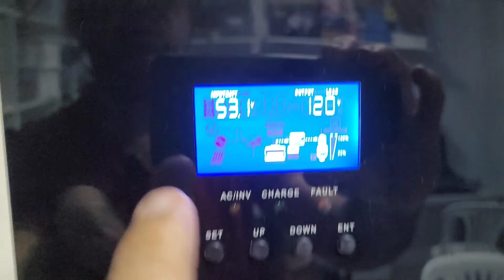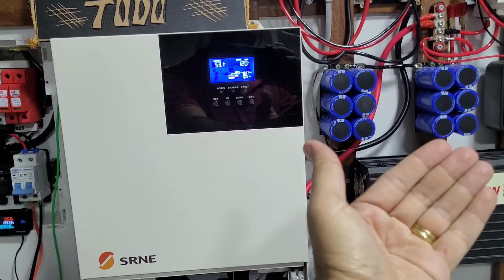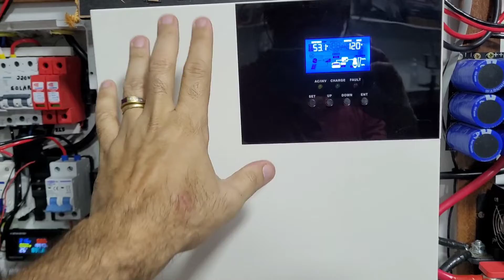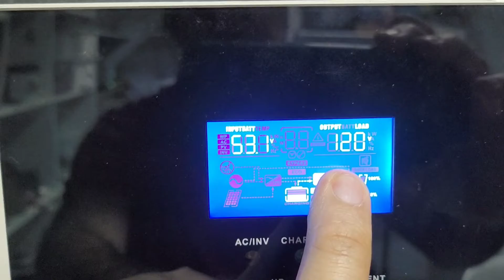Esse off grid liga até uma FAZENDA ! SRNE HF4850U80-H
Ligue o que quiser nesse super off grid ! HIBRIDO SRNE NO BRASIL ZERO TAXAS 3000w SRNE HF4850U80-H
Inversores com ESTOQUE NO BRASIL E ZERO TAXAS:
HIBRIDO SRNE 5000w

4000/8000w LVYUAN 220v
4000/8000w LVYUAN 110v - (Entrada 12/24V)
4000/8000w LVYUAN 110v
3500/7000w LVYUAN 220v - (Entrada 12/24V)
3000/6000w LVYUAN 220v - (Entrada 24v ) BRASIL
2500/5000w LVYUAN 110v - (Entrada 12/24V) BRASIL

Controladores de carga MPPT:

MPPT ESTOQUE NO BRASIL versão de 40A pra cima